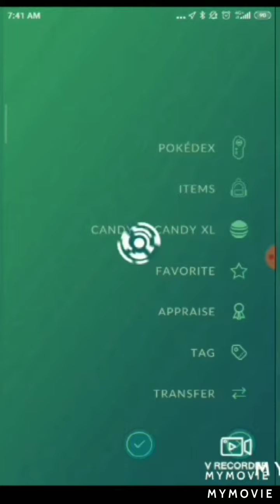Arlo vs 2 Rock Type Pokemon under 700 CP MUST WATCH!!!! (NO faints)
I used ONLY 2 Pokemon and I didn't use any sac Pokemon (Pokemon that enter the battlefield but Don't attack)
I love the best Resistance and the best weakness. This strategy is Soooooo Amazing ♥️♥️♥️
Rock is my favorite Pokemon type :)
The Shadow Boost is just really good and cool.
Arlo team
Growlithe Ember/Body Slam
Charizard Air Slash/???
Scizor Bullet Punch/???
My Team
Omastar Mud Shot/Rock Blast
Magcargo Ember/Overheat
I didn't use Larvitar
The Music in this video is Seven Nations Army